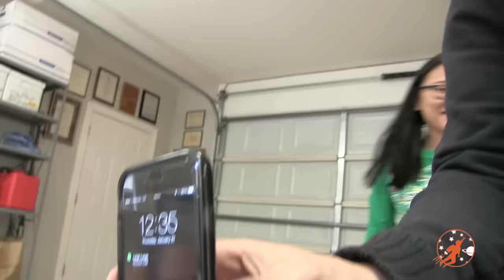Kidkraft Grand Gourmet Corner Kids Toy Kitchen - Unboxing,Review and Pretend Cooking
Little Chefs are back unboxing and playing with the wooden corner Kidkraft toy kitchen, a fun toy cooking set, and toy fruits and vegetables! Twin girls do a great job assembling this really fun toy wooden kitchen and imagine and play along the way. There is even a little debate on whether to eat pizza and chips or vegetables!

Music Attributions